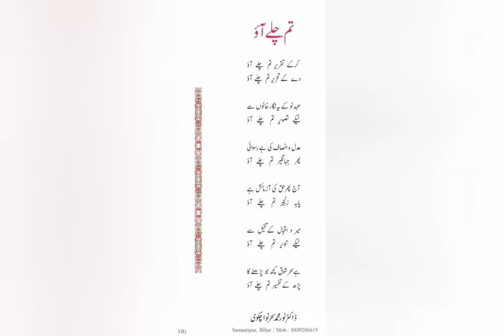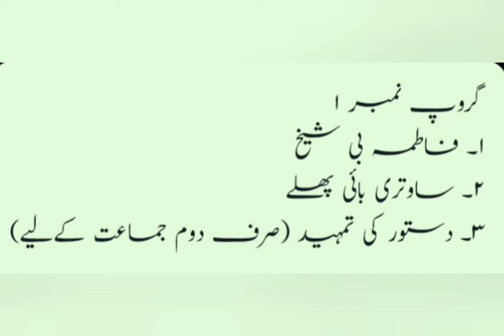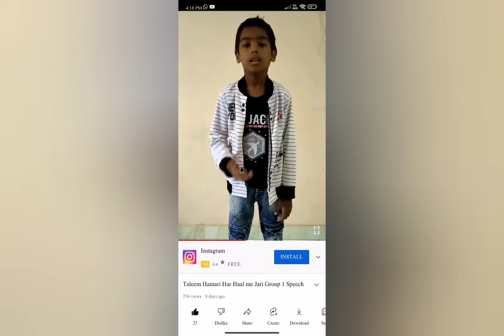آن لائن تقریری مقابلہ پاتھری | آخری تاریخ 20 جنوری